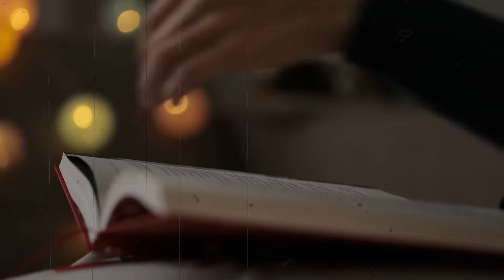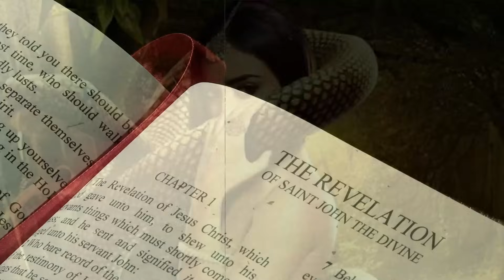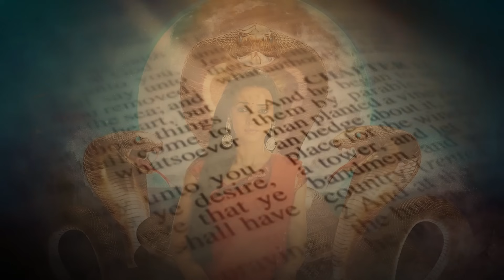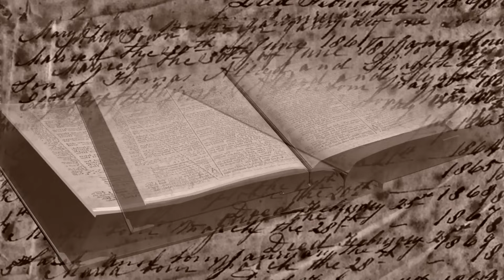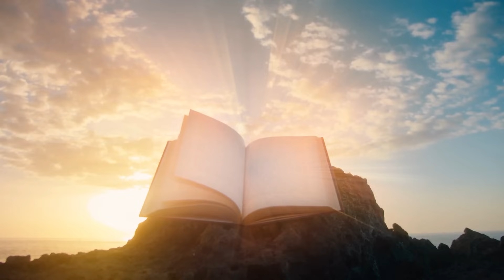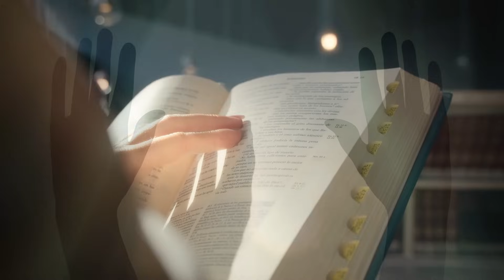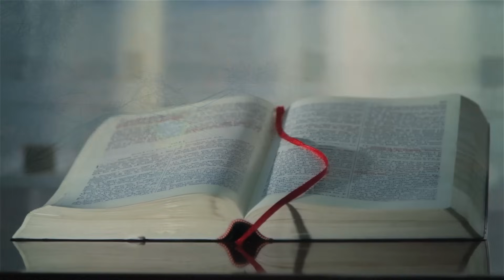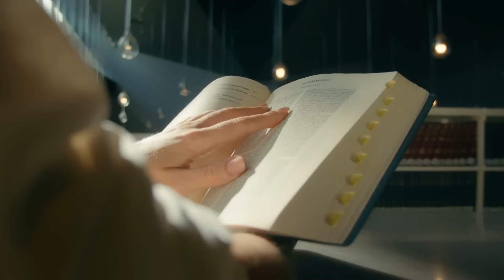Mystery Events at Kaaba in Mecca! Jesus' Unheeded Warning Revealed!